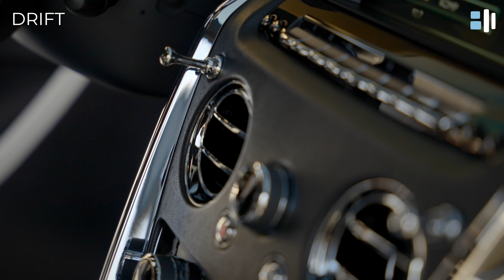Crafting Perfection: Explore Drift, Architectural Masterpiece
Discover the thrill of Drift, a masterfully crafted residence from The Luminary Collection, fully furnished by Atelier Blue Heron Interiors and move-in ready. Located in the prestigious, guard-gated enclave of MacDonald Highlands, Drift offers an unrivaled address on Dragon Peak Drive, often called the Hollywood Hills of Las Vegas.

Spanning nearly 8,000 square feet, this architectural masterpiece boasts 4 bedrooms, 5.5 baths, a luxury theatre, gym, private pool, and spa. The residence is designed for car enthusiasts with an impressive 7-car luxury garage, ideal for showcasing an exclusive collection. Featuring Blue Heron’s signature Vegas Modern™ design, Drift is where innovation meets luxury, offering breathtaking spaces and stunning views of the Las Vegas skyline.

Every aspect of this Home reflects meticulous attention to detail, elevating your living experience to new heights. Whether you're entertaining guests in style or retreating for personal relaxation, Drift defines modern luxury living at its finest.

709 Dragon Peak Drive

Begin your FREE Home Search:
Contact Blue Heron:

MB01JGQYTFP5XOO